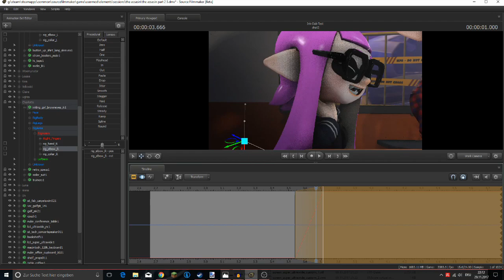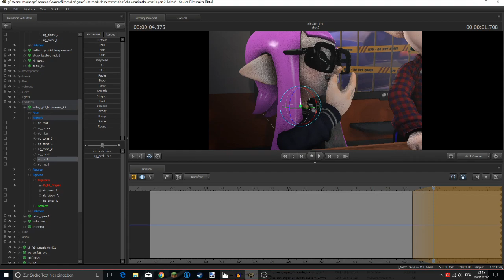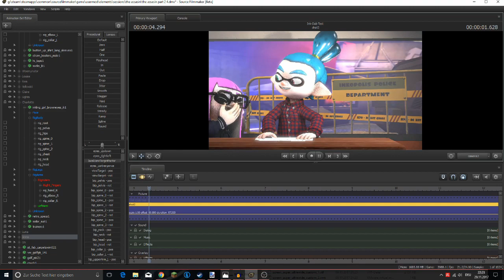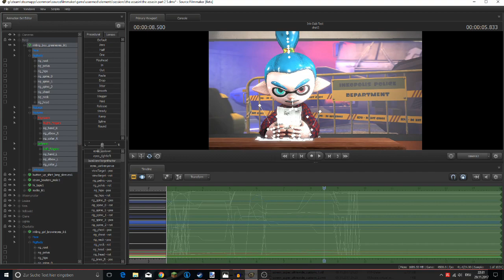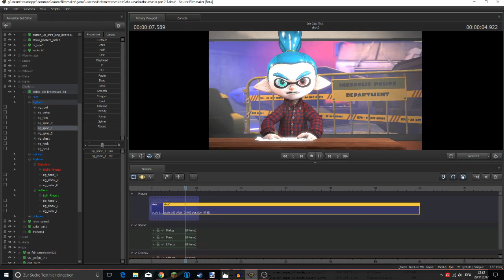[Splatoon SFM Timelapse] Update on "The Assassin"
READ DESCRIPTION WOOMY:

Hey there! I'm still working actively on "The Assasin", but i've made HEAVY CHANGES on the Storyline. Since the Trailer was made before the Story, it'll be something completely different on some parts. But don't worry! I'll Recycle as much as i can and have! It'll be a surpise. :) I've extendet the story from 6 scenes to full 12 scenes, and thats a lot of work. But hell, only beginnings are hard to make, and i'm close to a solid foundation for this SFM.

~Your Woomy.